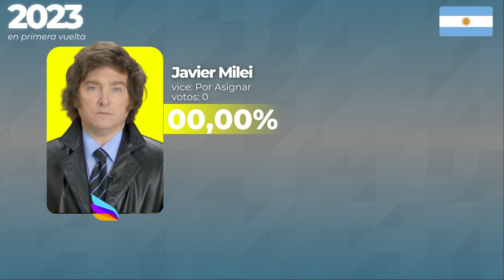"Vamos Muchachos" - Jingle Javier Milei 2023 - Presidencia de Argentina